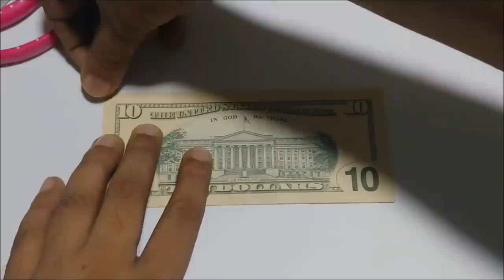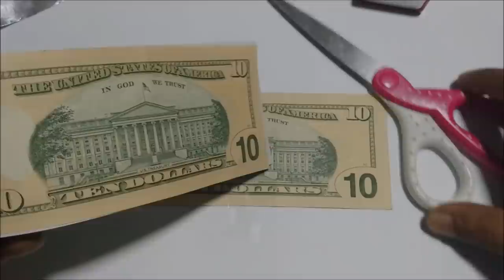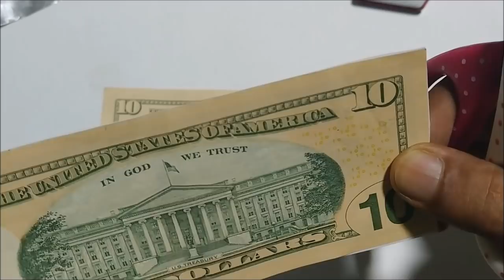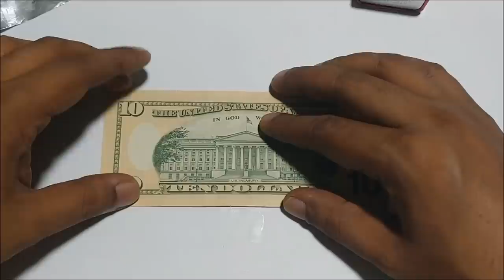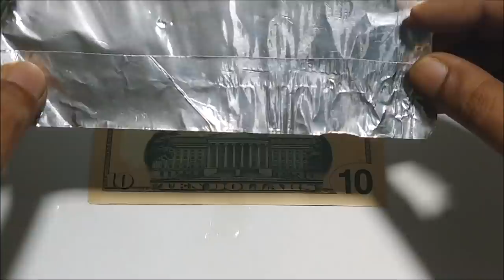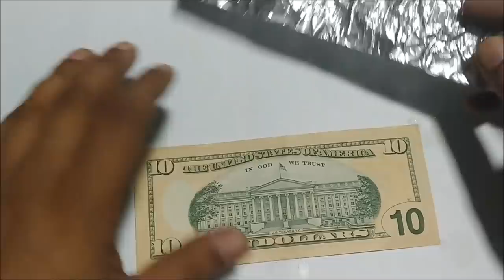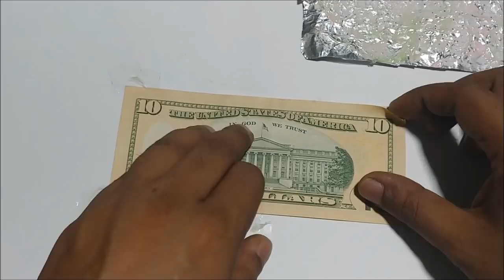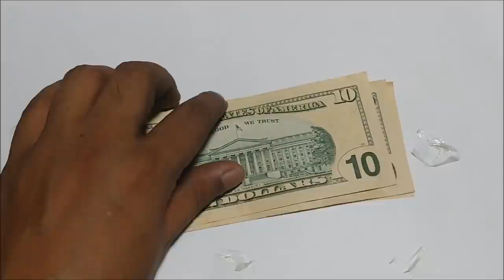HOW TO MAKE MONEY AT HOME US DOLLAR TO $$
THIS IS EXPERIMENTAL educational VIDEO SHOULD NO  DONIT AT HOME DONTT TAKE IT SEROUS JUST FOR FUN VIDEO HOPE YOU UNDERSTAND .SPRINT Libya Paraguay Guadeloupe Honduras Iceland Maldives Panama Barbados Congo Kinshasa Bahrain
Free $ for life time NO TECHNIQUE REQUIRED
free for android apple samsung  windows

In 1750, John Michell stated that magnetic poles attract and repel in accordance with an inverse square law.[4] Charles-Augustin de Coulomb experimentally verified this in 1785 and stated explicitly that the north and south poles cannot be separated.[5] Building on this force between poles, Siméon Denis Poisson (1781–1840) created the first successful model of the magnetic field, which he presented in 1824.[6] In this model, a magnetic H-field is produced by 'magnetic poles' and magnetism is due to small pairs of north/south magnetic poles. (DONT GET SERIOUS YOU STILL READING ALL THAT its just EXPERIMENTAL  video you ARE ONLINE  pranked ALREADY , WORK HARD DONT HOPE FOR FREE )
Hans Christian Ørsted, Der Geist in der Natur, 1854
SAMSUNG
APPLE
MICROSOFT
NOKIA